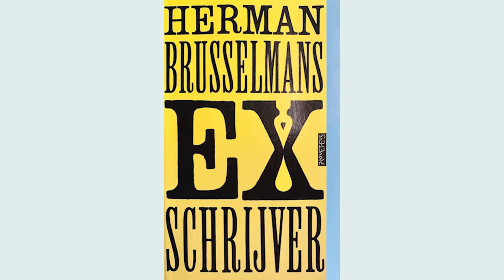#2 Go with the flow met Herman Brusselmans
“Ik ben een goede vader dankzij de moeder.” Herman Brusselmans spreekt over de liefde voor zijn zoon Roman en het soort papa dat hij wil zijn. Hij neemt ons mee naar het moment van de geboorte en windt er geen doekjes om: “Met Lena botst het veel meer dan met mijn vorige partners.” Met zijn lang haar had hij een relatie van 36 jaar en met het knippen ervan, viel er een soort pantser af. Welkom aan boord bij Herman Brusselmans!

Deze podcast is mede mogelijk gemaakt door BV Lantigi, Lewis De Snoeck en SVT Media.

Special thanks to Filip De Snoeck en Snoep je blij.